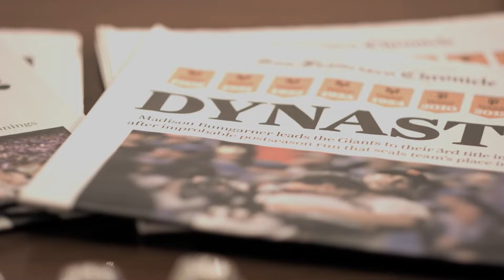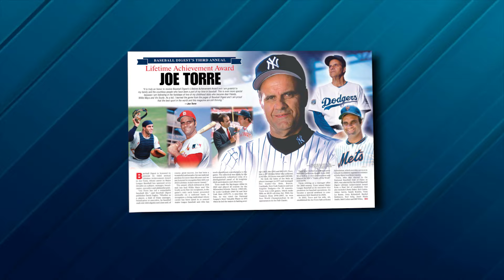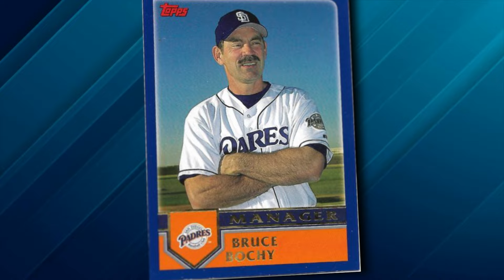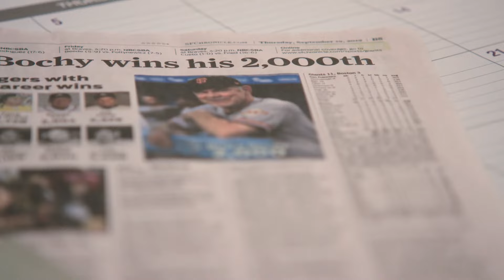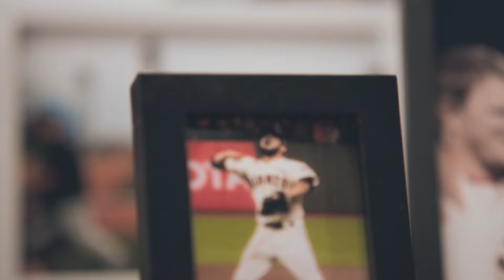Bochy or Torre: Who is the BEST Modern Day Manager?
Who is the Best Modern Day Manager?

This is a question that has been asked through generations of baseball eras. And today, it’s between Joe Torre and Bruce Bochy.

Bochy, the mastermind behind the "Even-Year Giants" dynasty, led San Francisco to World Series glory in 2010, 2012, and 2014. But here's the kicker: despite these epic triumphs, he stepped into the 2018 season with a career record teetering just two games below .500.  Amazingly after a few seasons away from baseball he came back with the Texas Rangers and won another title in 2023.

But if you flip the script to Joe Torre, the man who breathed new life into the Yankees' legacy, you'd see that before his Bronx tale, Torre's managerial career resembled a rollercoaster ride. Clocking in with a pre-Yankees record of 894-1,003, he was swimming in a sea of a .471 winning percentage. Not exactly Hall of Fame material, right? In those 14 years, he barely sniffed the postseason air, making it just once and getting KO'd without a single win in that '82 NLCS. But then, things would soon turn around suddenly, and he is now in the best manager conversation.

Inspired by Baseball Doesn't Exist, Made The Cut and Cam 23.

Inspired by Top 15 MLB MANAGERS Of ALL TIME!! Did BOCHY Make The List?!

Inspired by MLB Manager Tier List

Inspired by Why Craig Counsell is the best manager in baseball